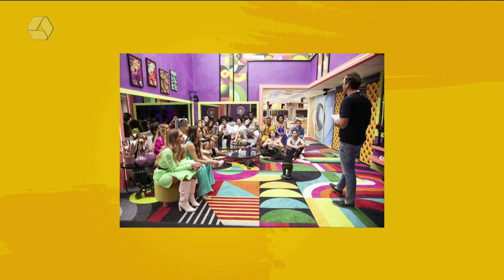A Casa é Sua 02/05/2022